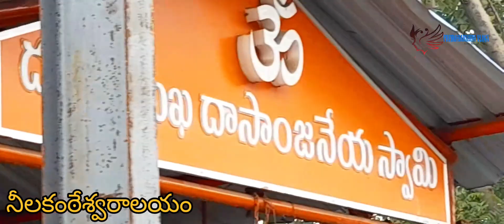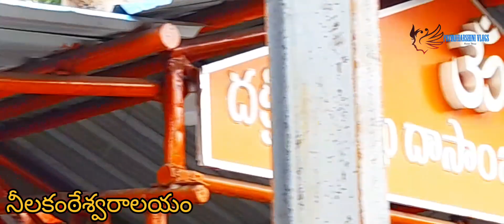Nizamabad/History of Kanteshwar/Vlogs